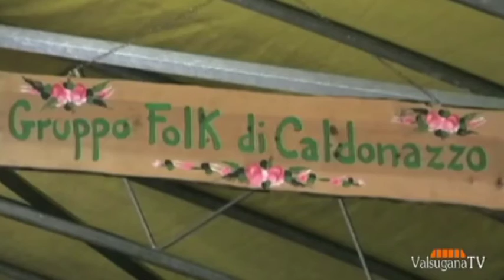2012-CALDONAZZO Festa della Mortandèla